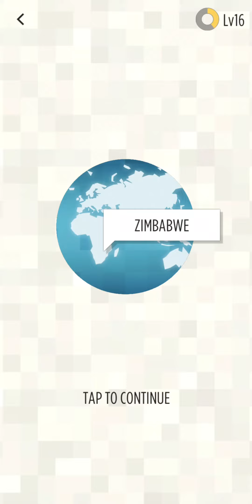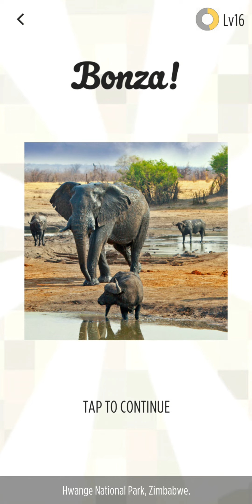Bonza Jigsaw | Classic | Puzzle Pack 5 | Zimbabwe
Classic: Puzzle Pack 5
Destination: Zimbabwe
Player: Jazzman1

Bonza Jigsaw has taken apart the jigsaw formula, then reassembled it! The result is a clean and elegant revamp of a timeless classic. Solve jigsaw puzzles that feature stunning images from around the globe!